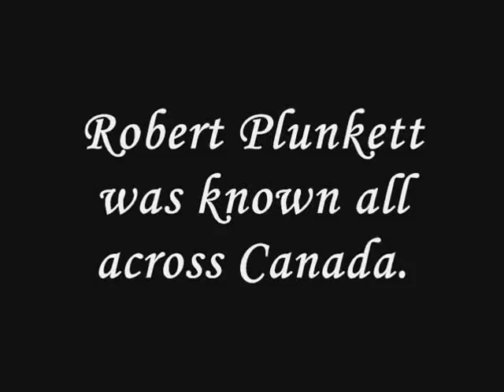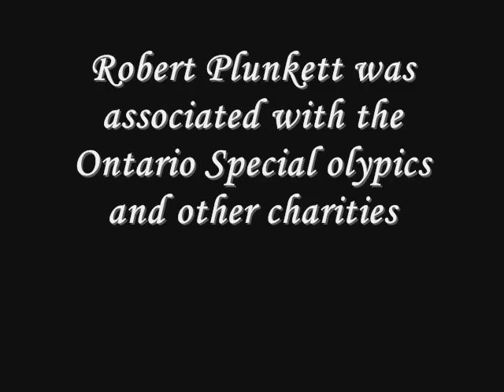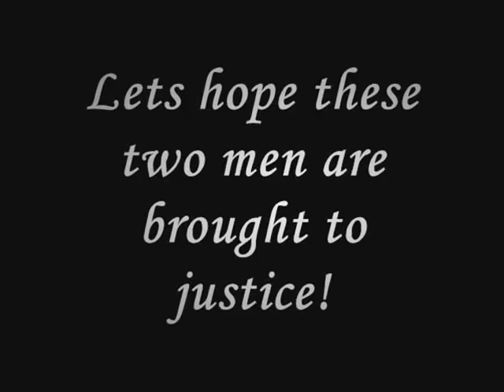Detective Constable Robert Plunkett Memorial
this is a tribute to constable robert plunkett of the York Region Police may he rest in peace.